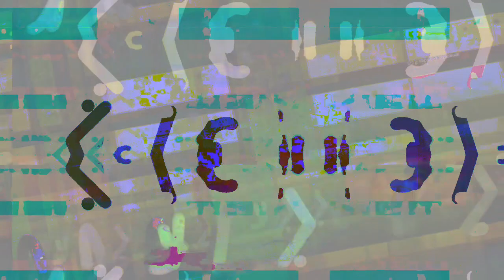[EPILEPSY WARNING] Movie 23 04 05 08h55m09s *Photosensitivity Warning*